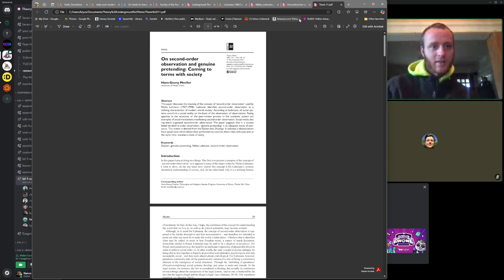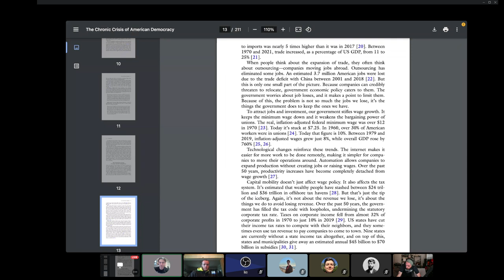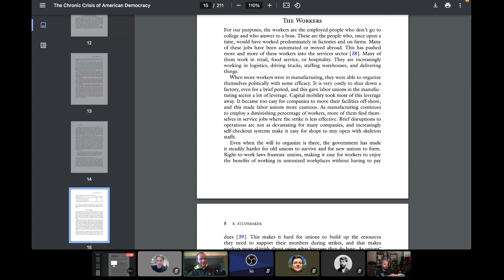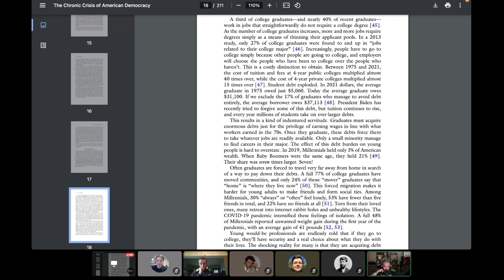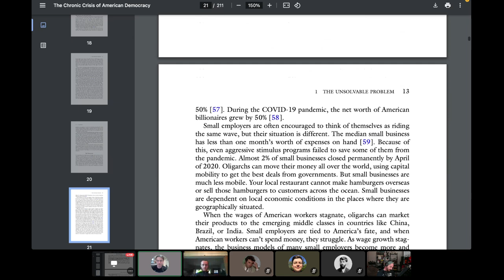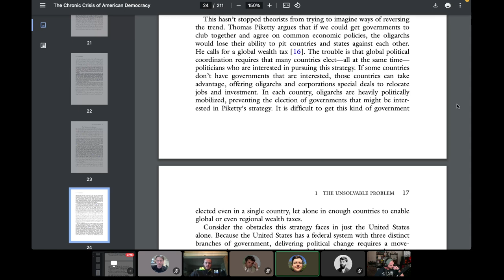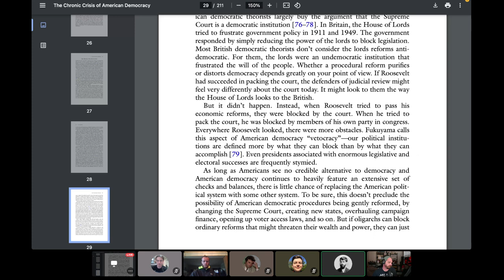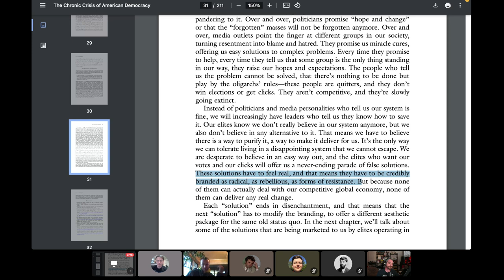The Way Is Shut! group reading! THX Sean! Kier, Jordan, Jacob, Spencer, and a surprise!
The Way Is Shut! group reading! Spearheaded by Sean! Kier, Jordan, Jacob, Spencer, and a surprise guest join as we begin Benjamin Studebaker's book, The Chronic Crisis Of American Democracy: The Way Is Shut